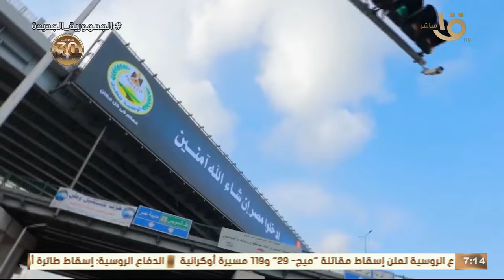صباح الخير يا مصر | مكتسبات 30 يونيو.. شبكة طرق وكباري بمعايير عالمية